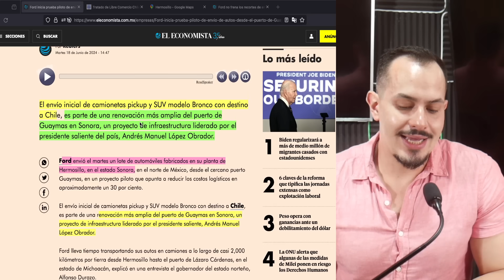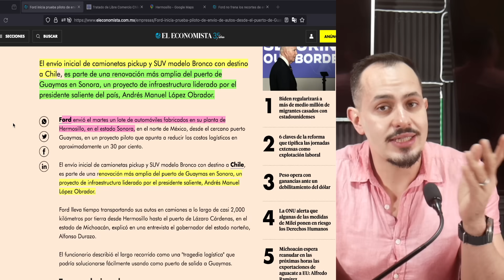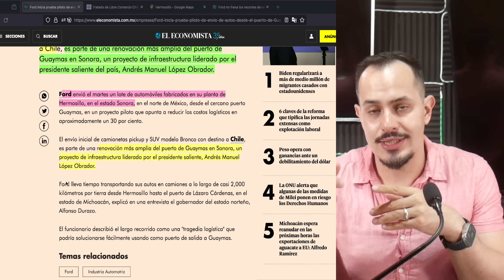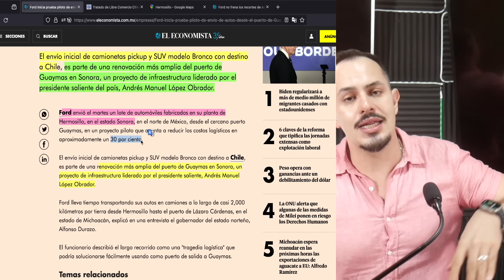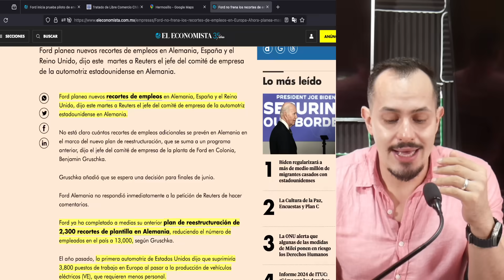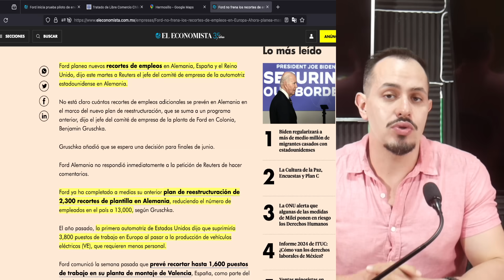EUROPA EN CRISIS! EMPRESAS MUEVEN PRODUCCIÓN. MÉXICO GANA